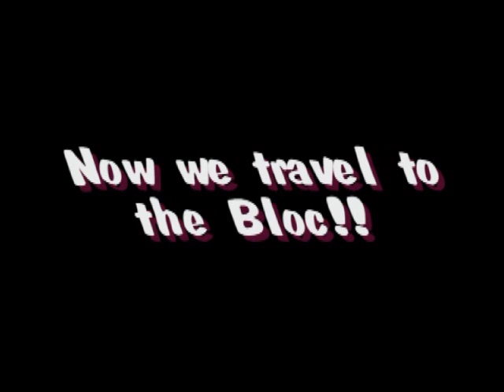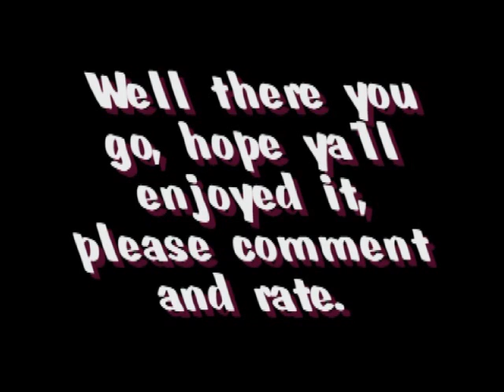Call of Duty 4 Jumps and Secret Areas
theXBOXFREAK brings you a video full of awesome jumps and secret ares. Thanks to Vamp Bloodrayne for helpin me out on this video.